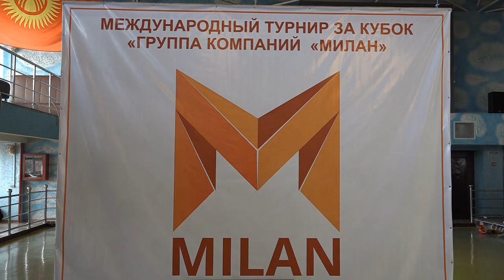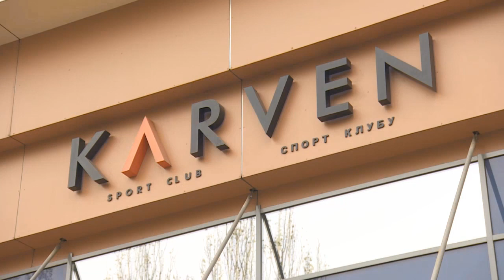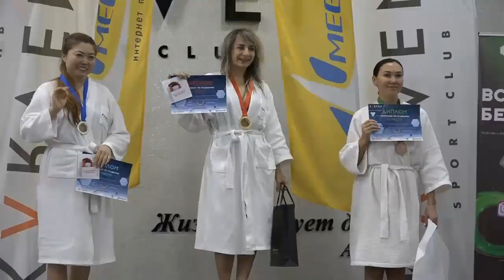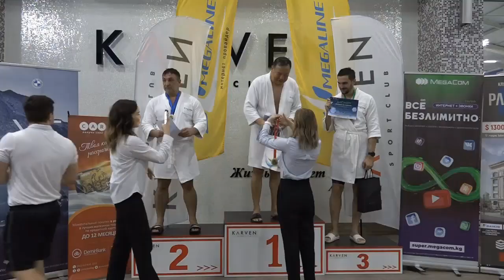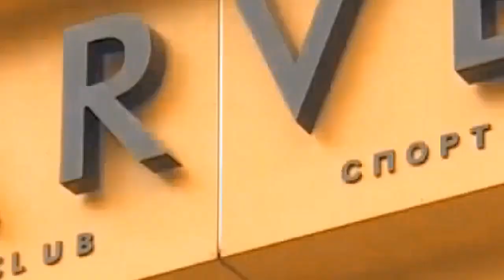SPORT-MIX с Тахиром Гафуровым. Международный турнир по боксу Кубок группы компаний "Милан" 25.12.21